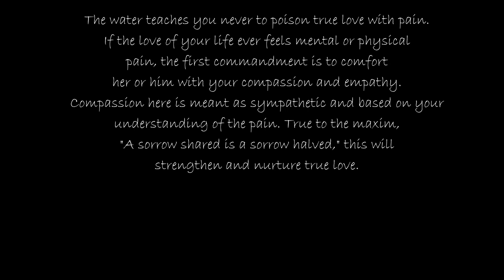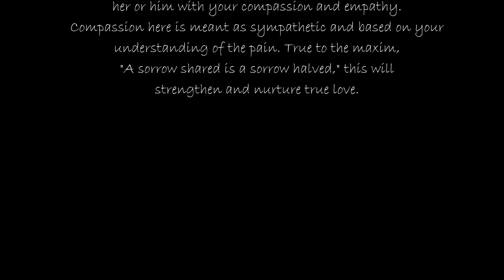"The Five Elements Of Love" | Water (part II) epic relaxing - music composed by frank mehl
My genres couldn't be more different. A genre that is hard to name. I call it Romantic Ambient for now. I like to mix different styles of music, as long as they halfway fit together. Feel free to visit me on my soundcloud page and discover much more.

"Love is a gift from the innermost soul to another so that both can be whole."

The water teaches you never to poison true love with pain. If the love of your life ever feels mental or physical pain, the first commandment is to comfort her with your compassion and empathy. Compassion here is meant as sympathetic and based on your understanding of the pain. True to the maxim, "A sorrow shared is a sorrow halved," this will strengthen and nurture true love.